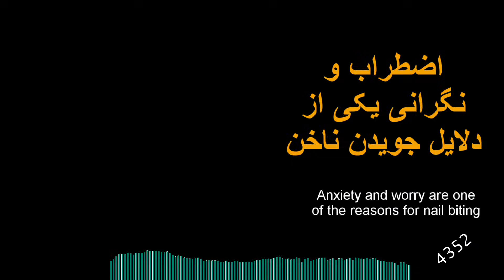اضطراب و نگرانی یکی از دلایل جویدن ناخن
Anxiety and worry are one of the reasons for nail biting